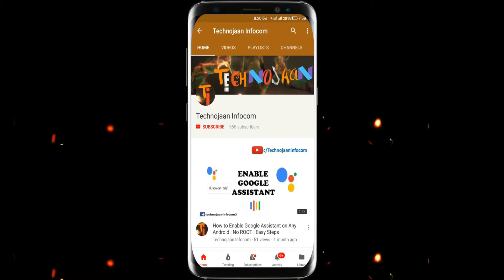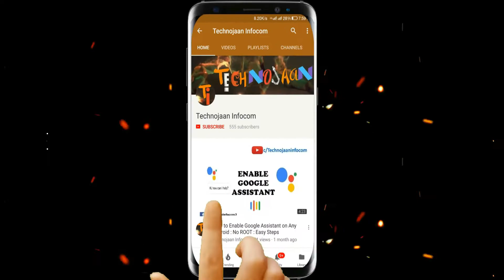Jio 199 Plan || Latest Jio Postpaid Plan || May 2018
Is video me mai aapko Jio Postpaid plan 199 ke baare me bataya.

Asus Zenfone Max Pro M1 (Black, 64 GB) (4 GB RAM)
Asus Zenfone Max Pro M1 (Titanium Grey, 64 GB) (4 GB RAM)
Asus Zenfone Max Pro M1 (Titanium Grey, 32 GB) (3 GB RAM)
Asus Zenfone Max Pro M1 (Black, 32 GB) (3 GB RAM)